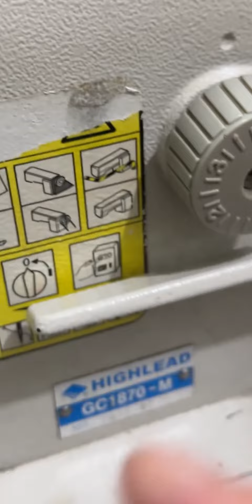LES ENSEÑO COMO ENHEBRAR UNA MÁQUINA 🧵😉👌